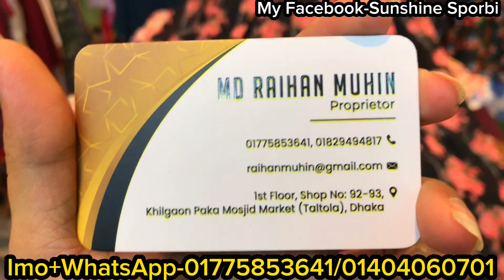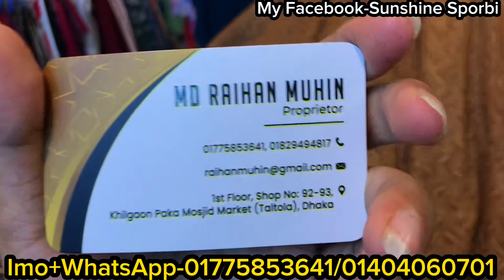লুটপাট সেলে বিশাল ঘেরের লং হিজাবী গাউন কিনুন অফার প্রাইজে || Dhamka sale ling hijabi gown collection